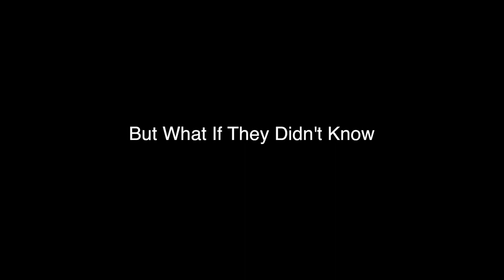Galvez 7 preview HD 1080p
a comedy thriller in a sober setting